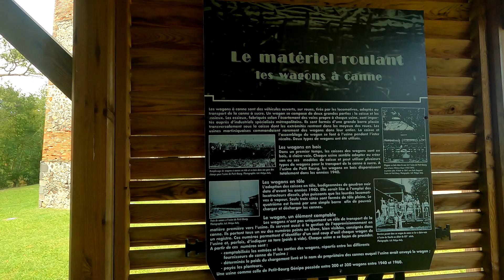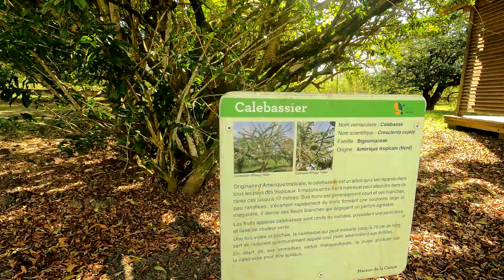Maison de la Canne Martinique 2024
Présentation du matériel de la cueillette à la distillation de la canne dans l'ancienne distillerie de Vatable crée par Justin Mario en 1916.
Musée territorial " Une Terre, Une Planète, Un peuple"